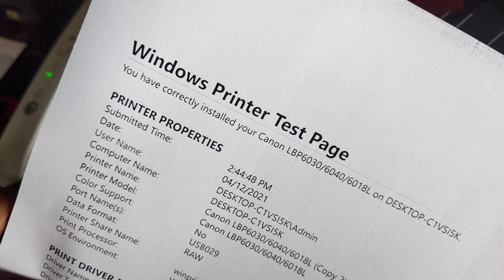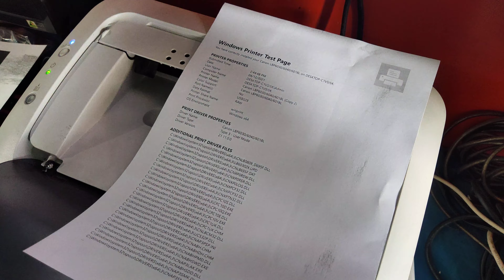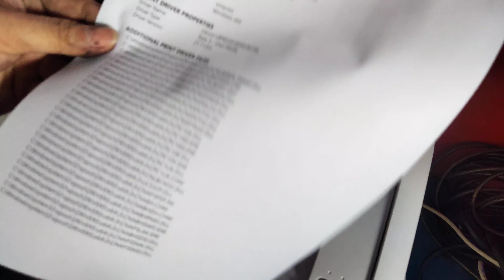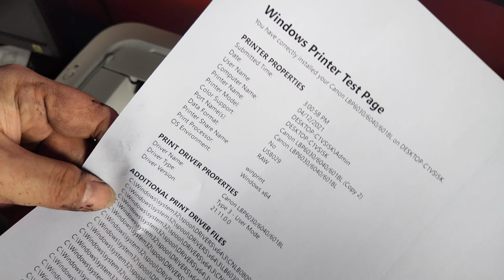Ink refill instructions | Cartridge 325 starler Canon LBP6030/ 6030w ~ 35A/HP Hướng dẫn nạp mực in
Bơm mực in tại Hoàn Mỹ.
Hộp mực Canon CRG 325 chính hãng, sử dụng cho máy in laser đen trắng:
 Canon LBP 6000 / 6018 / 6030/ 6030w/  MF3010AE
 Số trang in: 1.600 trang
Đính chính:
Trong quá trình nạp mực (bơm mực) thấy hộp mực thải đã đầy và trong ống mực đang còn nên mới biết đã nạp mực, khách hàng cũng đã xác thực mực in mờ và in bị lem ra giấy nên mới mang cả máy ra kiểm tra. Do mực in chất lượng thấp nên in chưa hết hộp mực mà mực thải đã đầy và tràn ngược ra giấy. Mực đã nạp lại lần đầu chưa hiệu quả.

Giải quyết:
- Vệ sinh thật sạch mực cũ và nạp mực mới có chất lượng cao.
- Thay thanh Drum mới